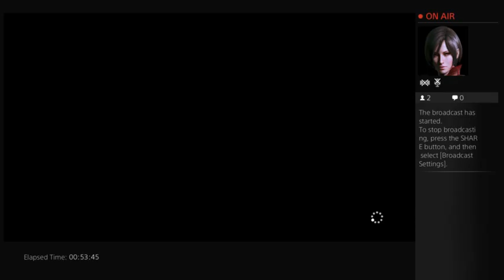MARY ON SHERLOCK HOLMES : CRIMES & PUNISHMENTS - 4 / 19